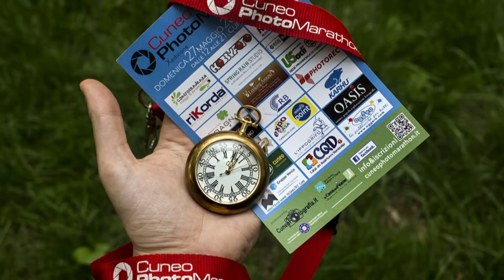Cuneo Photo Marathon 2019 - Servizio TELEGRANDA (ch 186)